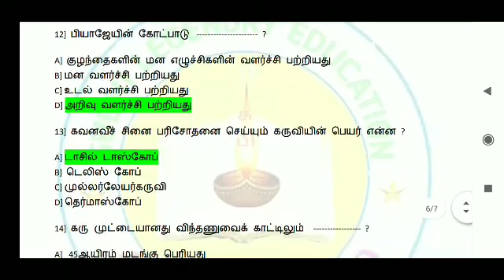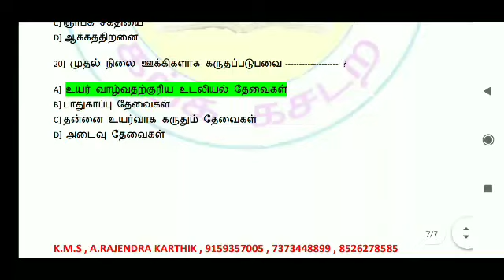TNPSC /GROUP2,4 /PGTRB 2021 முந்தைய ஆண்டு மாதிரித் தேர்வு - 2 விடையின் PDF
நன்றி